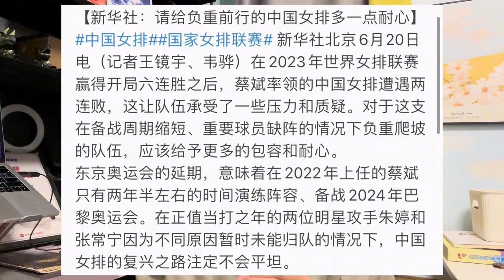中国女排额外惊喜！朱婷携一超巨将王者回归，新华社点名蔡斌赢了